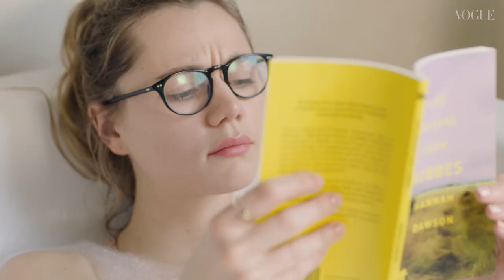Immy Waterhouse in The Ritual | Episode 2 | British Vogue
Vogue and Gemfields meet up with Imogen Waterhouse at her home in London to discover her early morning rituals.

ABOUT THE RITUAL
We all have personal rituals. Things we do every day in a style and order that is unique to us. Whether it’s beauty, style, physical, professional or meditative - our rituals and the way in which we carry them out can say a lot about our personalities. Vogue and Gemfields meet up with Imogen Waterhouse, Margaret Zhang and Louise Roe to find out theirs.

Special thanks
The School Of Life - Twenty Poems